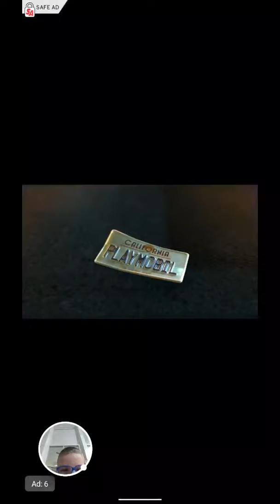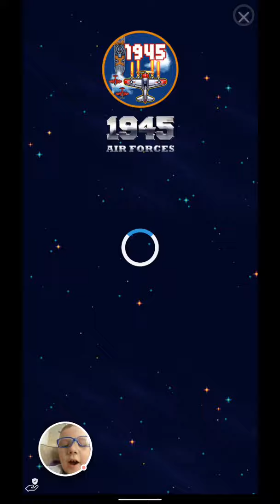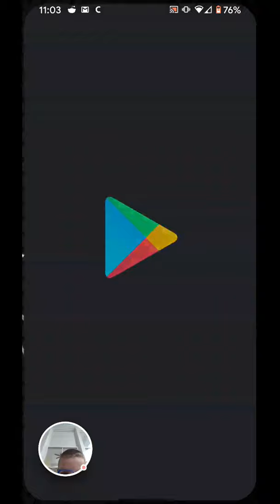JD plays Mecha Robo Ryan II